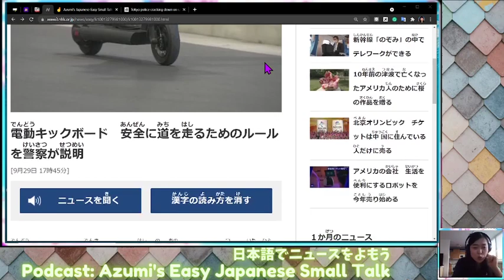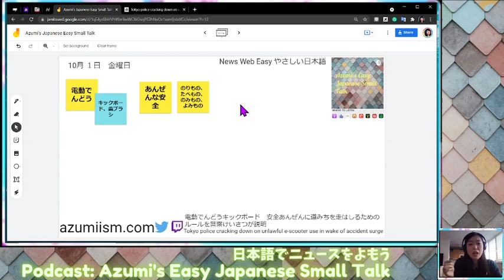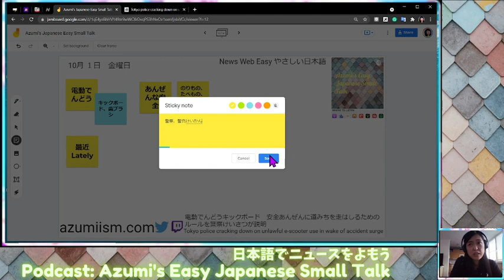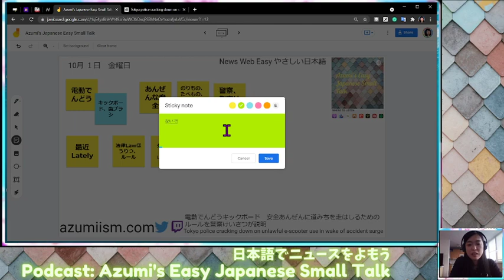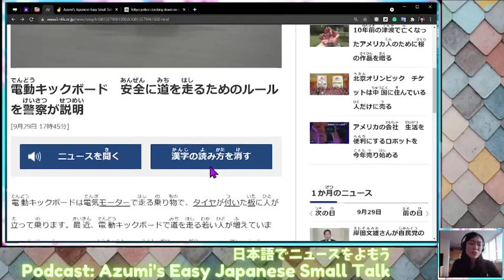【N4】#415: 🇯🇵日本語でNews web easyを読む # 電動でんどうキックボード 安全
✨Check the original article link, here! 記事のリンクはここにあります✨

💎Review the article via Podcast platforms, here! 見たあと、ポッドキャストで復習するのはどうですか💎

🌈Ask a question on live streaming, here! 生配信に参加すれば直接質問ができます🌈